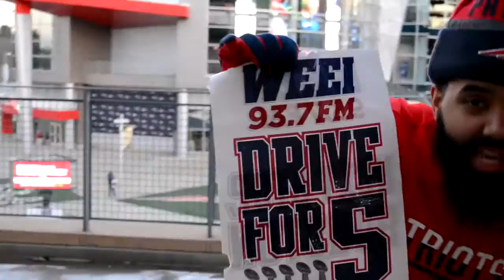Super Bowl (Patriots Anthem) 2017 - By: Nick EP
New England Patriots Super Bowl 51 Anthem by Nick EP 2017